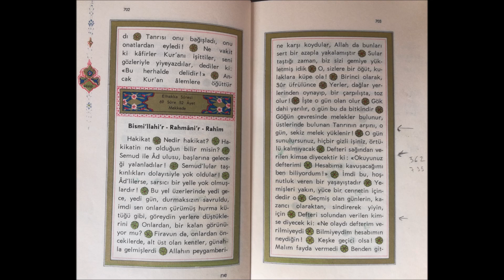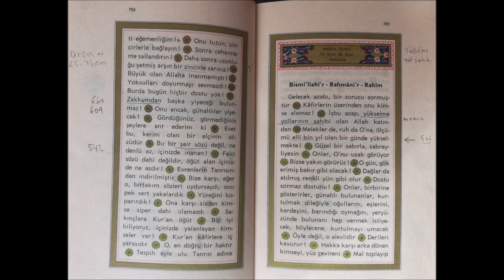El Hakka Suresi - Sure 69 - İniş Sıra 78 - BESİM ATALAY - KUR' AN Türkçe Meali 1972 basım.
El Hakka Suresi - Sure 69 - İniş Sıra 78

BESİM ATALAY - KUR' AN Türkçe Meali  1972 basım.

Eşime ve Cocuklarıma - Tüm Aileme - Kendime - Sevdiklerime - Dostlarıma - Duyanlara - Görenlere -
GEREKTİGİNDE kullanılmak üzere.

Dil sürçmesi, okuma takılması, kolaj hataları. vs her türlü hatalarım için pesinen affınızı dilerim.